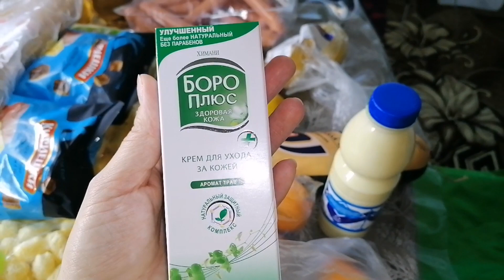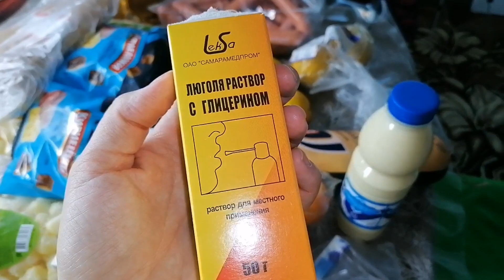БОЛЕЗНЬ НЕ ОТСТУПАЕТ/КАРАНТИН А НУЖЕН ЛИ ОН ВОТ В ЧЕМ ВОПРОС 🤦‍♀️